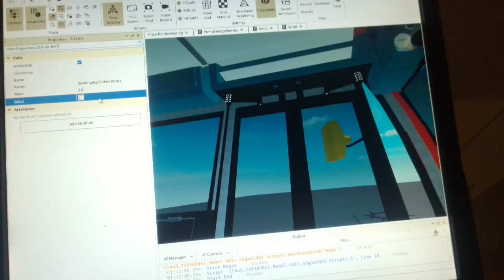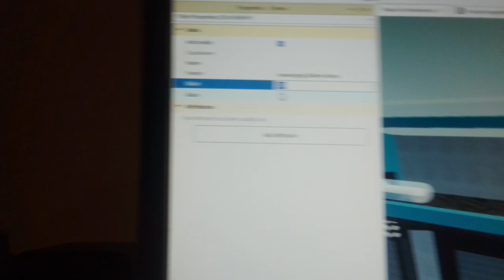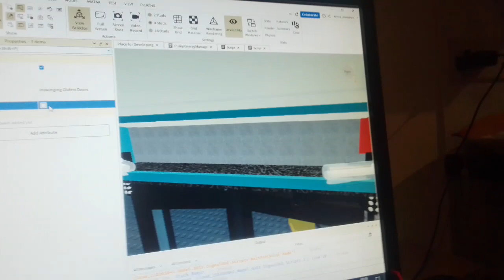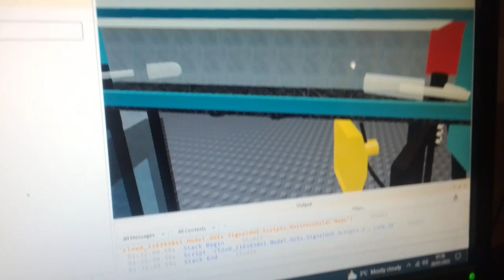Hinge Squealing, Lights & Slamming | AL ENL8 Roblox Test (18)